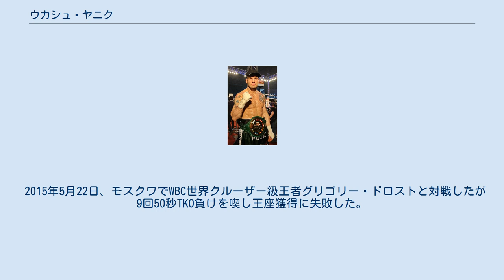ウカシュ・ヤニク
イェレニャ・グラ出身の人物
ウカシュ・ヤニク（Lukasz Janik、波: Łukasz Janik、1985年12月17日 - ）は、ポーランドのプロボクサー。
イェレニャ・グラ出身。
 2006年12月16日、ヤニクはプロデビューを果たし3回TKO勝ちを収めた。
 2007年8月18日、ベルリンのマックス・シュメリング・ハレでラシード・エル・ハダクと対戦し6回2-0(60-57、58-56、58-58)の判定勝ちを収めた。
 2008年3月29日、ジャン・クラウデ・ビコイと対戦し6回3-0(2者が60-54、60-56)の判定勝ちを収めた。
 2009年5月2日、マルセル・エルテールと対戦し2回終了時エルテールの棄権によるTKO勝ちを収めた。
 2009年6月20日、シルビオ・メイネルと対戦し2回終了時メイネルの棄権によるTKO勝ちを収めた。
 2009年10月24日、マテウシュ・マステルナクと対戦し初黒星となる5回2分30秒TKO負けを喫した。
 2010年4月24日、マンタス・タルビダスと対戦し2回2分37秒TKO勝ちを収めた。
 2010年5月15日、ミケーレ・デ・メオと対戦し4回1分52秒KO勝ちを収め王座獲得に成功した。
 2010年6月12日、ガボール・ハラズスと対戦し8回3-0(3者共に80-72)の判定勝ちを収めた。
 2010年10月23日、プリンス・アンソニー・ルケジと対戦し初回2分40秒KO勝ちを収めた。
 2011年4月2日、クリスチャン・ドルザネーリとWBCバルチッククルーザー級シルバー王座決定戦を行い2回1分14秒KO勝ちを収め王座獲得に成功した。
 2012年9月22日、ローマン・クラシクと対戦し2回2分6秒KO勝ちを収めた。
 2013年3月23日、ラース・ブッチホズと対戦し10回3-0(3者共に100-90)の判定勝ちを収めた。
 2013年11月2日、ニューヨークマディソン・スクエア・ガーデンで元WBO世界クルーザー級暫定王者のオラ・アフォラビとIBO世界クルーザー級王座決定戦を行い12回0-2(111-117、113-115、114-114)の判定負けを喫し王座獲得に失敗した。
 2014年6月28日、リコ・ホイと対戦し10回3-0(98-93、98-92、97-94)の判定勝ちを収めた。
 2014年12月5日、フランコ・ラウル・サンチェスと対戦し7回47秒TKO勝ちを収めた。
 2015年5月22日、モスクワでWBC世界クルーザー級王者グリゴリー・ドロストと対戦したが9回50秒TKO負けを喫し王座獲得に失敗した。